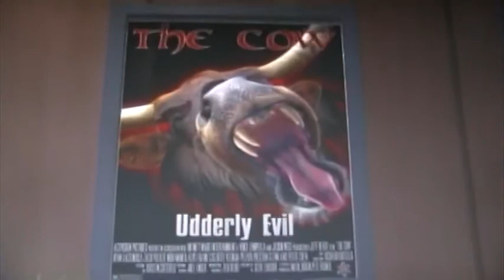FIRST DAY ON THE JOB PART 3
Another noob at his job.